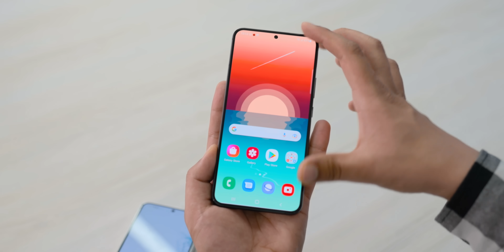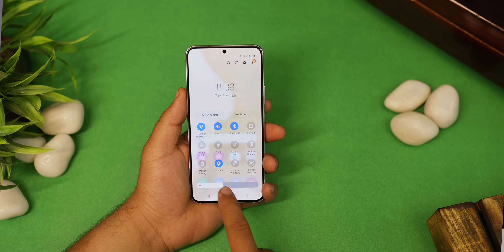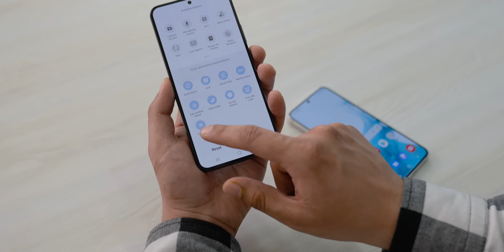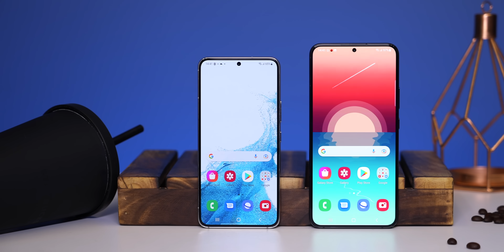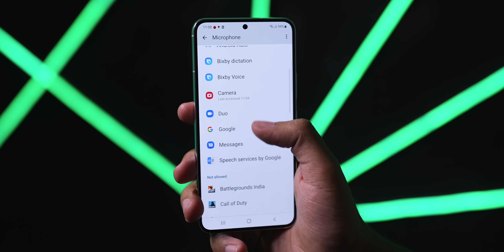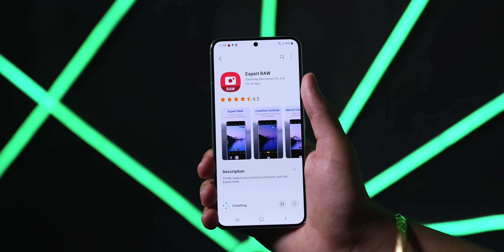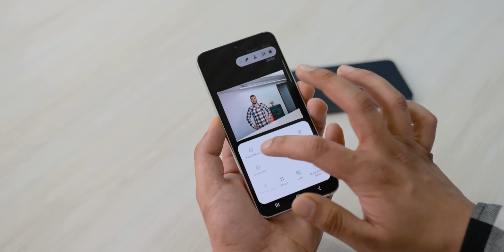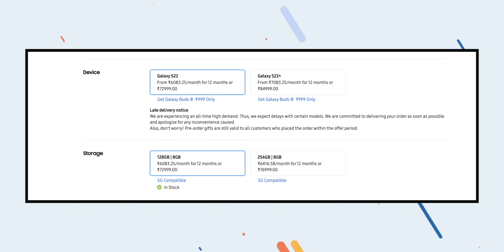BETTER Value! - Samsung Galaxy S22 Series Unboxing | TechBar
In this video, You will find  the Samsung Galaxy S22 and the Samsung Galaxy S22+ unboxing in Hindi.

Hey
In this video, I talk about the Samsung Galaxy S22 and the Samsung Galaxy S22+, the latest addition to Samsung's flagship S series lineup. This video includes the unboxing experience and the initial overview of these phones and includes Camera tests, Performance benchmarks, Software experience, Build and Quality, etc.

Collab with Samsung India

00:00 Samsung Galaxy S22+ Unboxing
03:33 Display
05:53 Samsung Galaxy S22+ Battery
06:19 Samsung Galaxy S22+ Performance
07:56 Software
08:37 Samsung Galaxy S22+ Cameras
12:02 Conclusion

CREDITS:
Director: Ayush Pathak
Cinematographer: Jatin, Manish & Kashish
Editing: Ayush & Praveen
Content: Parth